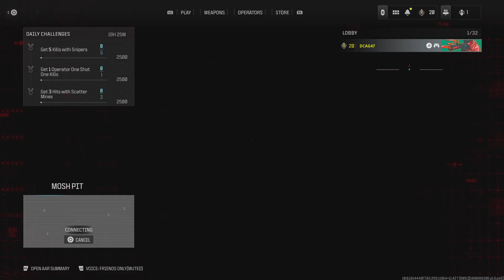MW3 beta Rust juggernaut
Best map for juggernaut